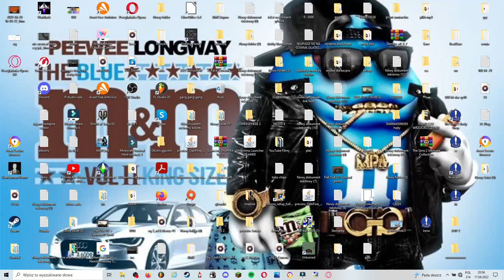MINECRAFT HARD Episode 681